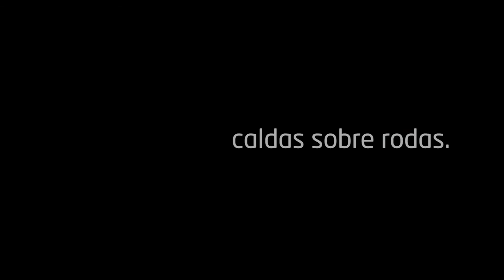caldas sobre rodas.